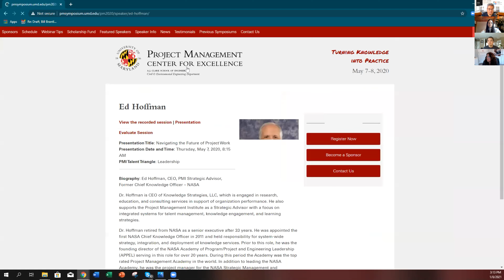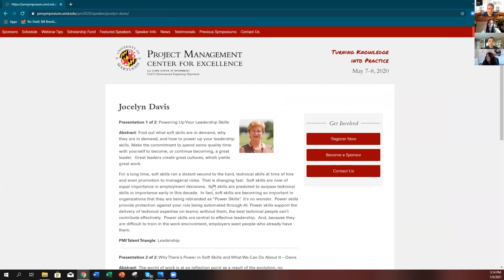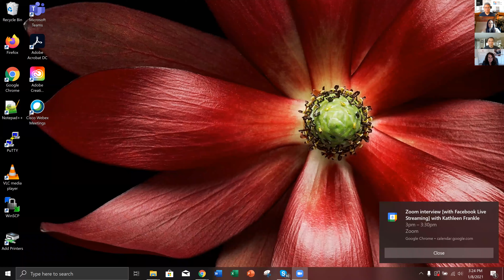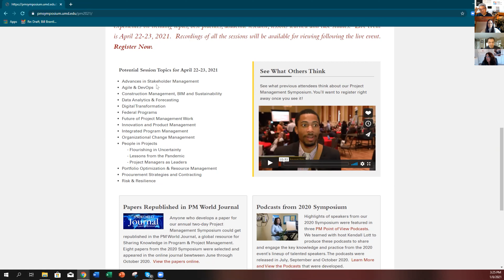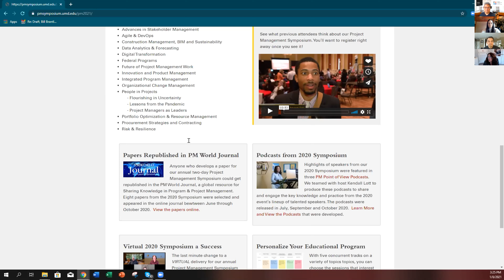Interview with Kathleen Frankle, University of Maryland Project Mgt. Center of Excellence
Thank you to our Lunch and Learn Event Series Sponsor University of Maryland Project Management Center of Excellence 2021 Virtual Project Management Symposium, April 22 - 23, 2021 "Turning Knowledge Into Practice." Registration is now open. We are grateful to have a conversation with our Lunch and Learn Sponsor Kathleen Frankle, our ad partner CPS Network representative Marie-Eve Presseau, and fellow Board Member Redney Doctora.

University of Maryland Project Management Center of Excellence 2021 Virtual Project Management Symposium, April 22 - 23, 2021 "Turning Knowledge Into Practice”